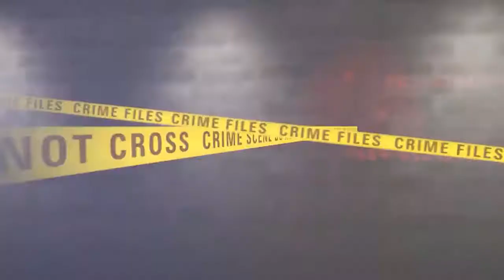हेल्लो हेल्लो थाने से बोल रहे है कोरोना की जांच करना है Hello Hello,speaking from the police station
हाल में कुछ डॉक्टर द्वारा कोरोना मरीजों के घर जांच करने जाने के नाम पर बदसलूकियां की जा रही है ।

 ऐसा ही एक उदाहरण 30 दिसंबर को देखने में आया जहां मेघदूत नगर निवासी श्री अरुण कुमार (कोरोना पेशेंट) का परिवार निवास करता है ।

कोरोना जांच दल की एक महिला डॉक्टर द्वारा फोन कर कहा गया कि हम हीरानगर थाने से बात कर रहे हैं कोरोना की जांच के लिए आना है ।

ऐसे में सवाल यह उठता है की जांच अधिकारी नगर निगम द्वारा भेजे जा रहे हैं या थाने के द्वारा ।

आज भी कई लोगों के पास जब थाने के नाम से फोन जाता है, तो वे सहम जाते हैं।
सवाल यह है कि कोरोना पेशेंट के घर जांच दल का जाना तो ठीक है परंतु थाने का नाम लेना या थाने के नाम से फोन लगाना आखिर कहां तक उचित है?

जब जांच दल संक्रमित व्यक्ति के घर जाता है तो उनके रवैए के चलते संक्रमित के परिवार के लिए कई बार, असहज स्थिति पैदा हो जाती है। जांच दल संक्रमित व्यक्ति के घर के बाहर कुर्सी लगाकर बैठा जाता है। जहां पूरे मोहल्ले के लोग उस घर को उत्सुकतावश देखते हैं और संक्रमित का परिवार अपने आप को अपराधी जैसा महसूस करता है।
प्रशासन को इस ओर ध्यान देना चाहिए की जांच दल द्वारा कोरोना के प्रति जन जागृति फैलाई जाए और अच्छा व्यवहार करके मोहल्ले के लोगों को समझाइश दी जाए ताकि संक्रमित परिवार को बेइज्जती महसूस ना हो ।